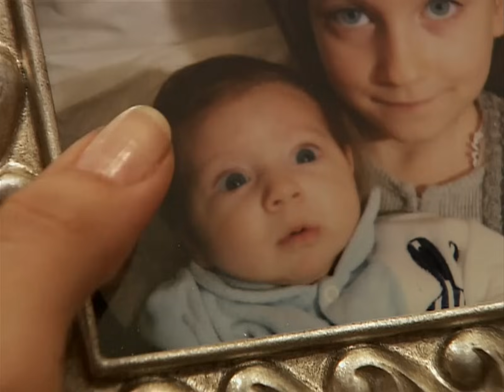مسلسل العشق الممنوع | مقطع من الحلقة 22 | Aşk-ı Memnu | عدنان غيّر وصيته